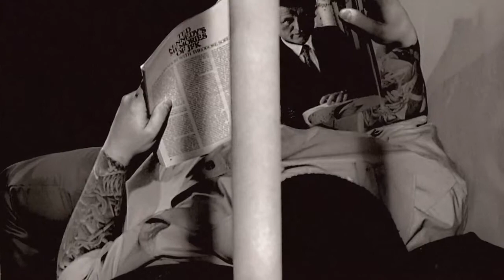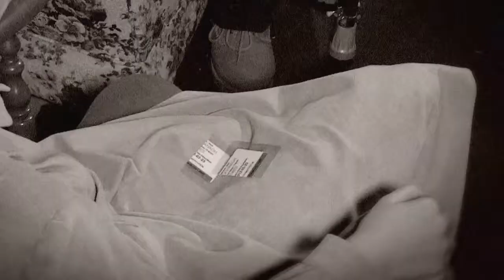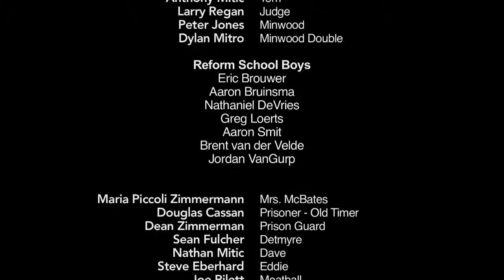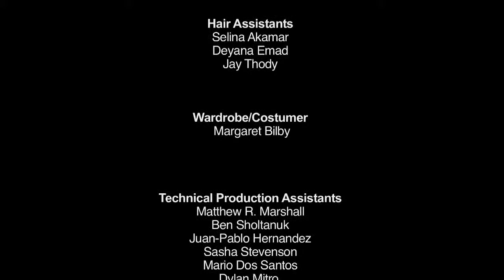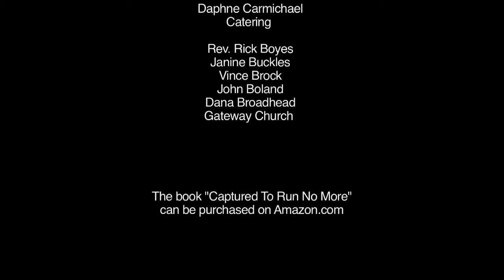Captured For Good Part 2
This video documentary, Captured For Good, is the Jim Cavanagh story. It is part of the "CHANGE: Prison Walls Within" video series. Jim's story will captivate you as he talks about his troubled youth in an abusive violent domestic environment. He grew through a simmering rage to a life of crime and eventually spent more than 20 years in and out of federal prisons before he was "Captured For Good". This is part 2 of 2. 47 minutes in length. His book "Captured To Run No More" can be purchased through